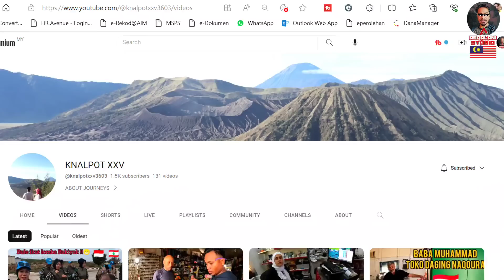WOWW!! 💥 7 NEGARA IKUT MERAYAKAN HUT RI INDONESIA KE 78 DI LEBANON ! BULE IKUT LOMBA BAKIYAK !!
WOWW!! 💥 7 NEGARA IKUT MERAYAKAN HUT RI INDONESIA KE 78 DI LEBANON ! BULE IKUT LOMBA BAKIYAK !! 🇲🇾Reaction

Sekian wasalam